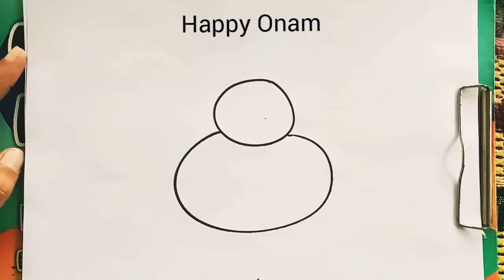How to draw maveli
Try out this simple  doodle by
badushacartoonman this onam.